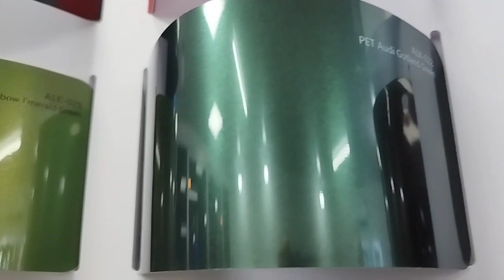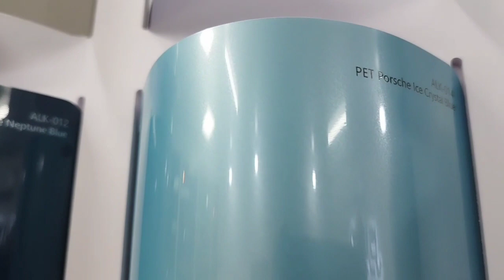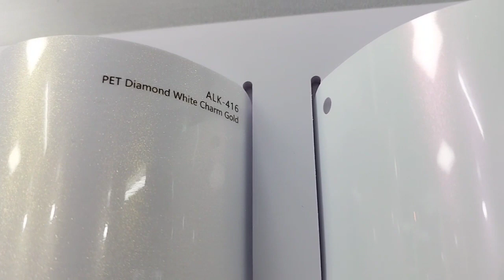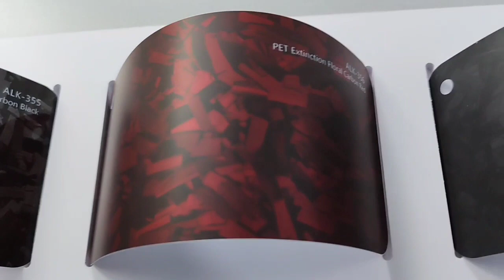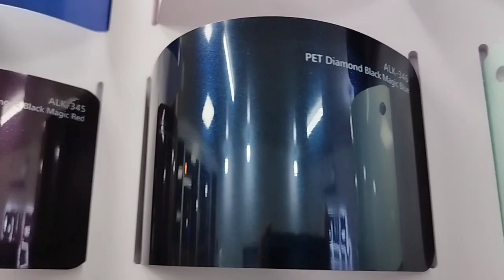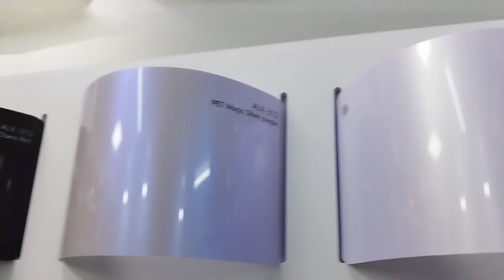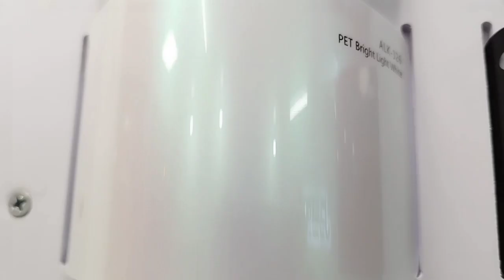alicar ตัวอย่างสี เกรด pet